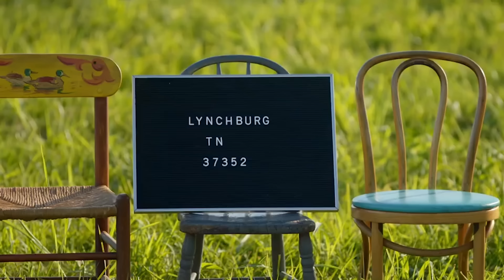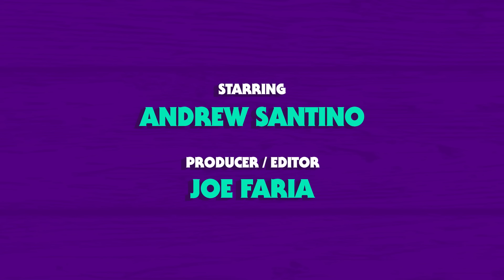Joel McHale | Whiskey Ginger with Andrew Santino 245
Welcome to Whiskey Ginger where laughter flows as smoothly as fine whiskey. Join Andrew Santino as he sits down with the quick-witted and charismatic Joel McHale, a multi-talented entertainer known for his comedy, acting, and hosting prowess. This was a blast.

00:00 Introduction to Joel McHale on Whiskey Ginger
00:48 Joel McHale Talks Cars and Golf on Whiskey Junior
03:27 Physical Fitness, Football, and Anecdotes
05:05 Working Out on the Road and Perceptions
07:10 Memories of Coca Cola and Best Days in Seattle
10:06 Childhood Memories at a Water Park in Granville Island
13:31 Exploring Irish Heritage and Anticipating a Trip to Dublin
17:29 Discussion about shoes, work, and television shows
19:42 Discussion on Leaving the Writers Guild of America and Johnny Depp's Career
22:50 Discussion on Tim Burton's Movies and Johnny Depp's Performances
23:56 John Water's Prediction and Squarespace Promotion
26:19 Stealing Brad Pitt's Clothes from the Set of the Show
27:43 Luke Wilson Shares Stories about Costumes on Set
30:28 Mel Brooks and Closed Captioning
31:00 Discussion about a 101-year-old Producer and his TV shows
31:30 Alcohol, Hangovers, and Exercise
39:18 Discussions around Lynchburg, Tennessee and Youthful Desires
41:06 Self-Confidence, Fashion, Names, and Ancestry
42:40 Comparing Ages and Appearances
47:29 Talking about a cool habit and personal style
46:31 Reactions to Fashion Choices and Kids' Opinions
49:55 Opinions on Car Design and Luxury SUVs
52:21 Fear of Failure in the Entertainment Industry
01:09:02 Recalling the Worst Corporate Gig Ever
01:12:03 Leaving a Comedy Show and TV Recommendations

SQUARESPACE
Get that site up and running now!